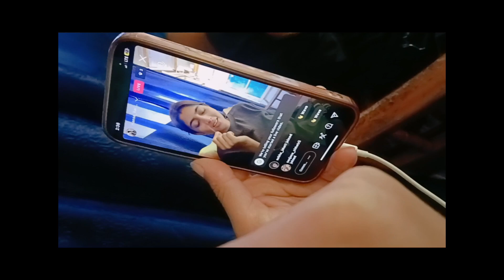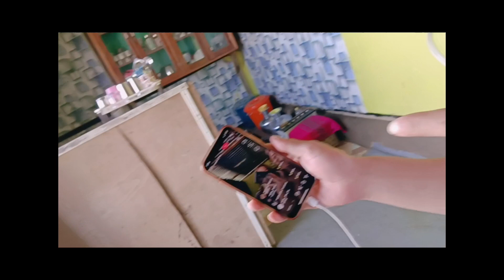masti varii din#dailyvlog